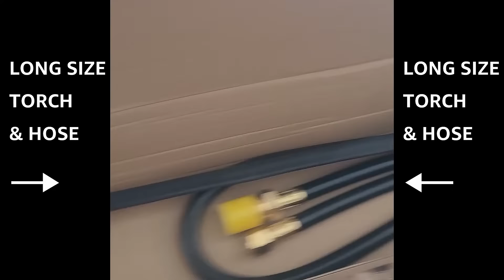Unboxing Hardell Weed Burner Propane Torch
Introducing Hardell Weed Burner Propane Torch
【𝐏𝐨𝐰𝐞𝐫𝐟𝐮𝐥 𝐏𝐫𝐨𝐩𝐚𝐧𝐞 𝐖𝐞𝐞𝐝 𝐓𝐨𝐫𝐜𝐡】—— Our Weed Torch delivers up to 1,000,000 BTU and heats-up over 3000 ºF with ease for a variety of high-heat applications. A large nozzle to produce a strong flame, the flame length of our propane torch is up to 30 inches.
【𝐀𝐝𝐯𝐚𝐧𝐜𝐞𝐝 𝐈𝐠𝐧𝐢𝐭𝐢𝐨𝐧 𝐚𝐧𝐝 𝐅𝐥𝐚𝐦𝐞 𝐂𝐨𝐧𝐭𝐫𝐨𝐥】—— 100% Brass Valve on hose reduce the chance of leakage to minimum, the valve is also counter tightening designed when connecting to propane tank and handle, keeping weed burner handle from accidentally getting loose. Three layver PVC coated rubber hose is both oil and scratch proof.
【𝐔𝐩𝐠𝐫𝐚𝐝𝐞𝐝 𝟲.𝟳𝐅𝐓 𝐇𝐨𝐬𝐞 & 𝐕𝐚𝐥𝐯𝐞 𝐒𝐞𝐚𝐥 𝐑𝐢𝐧𝐠】—— According to customer advice, our flame thrower gun has been upgraded with a stronger valve seal ring and a 6.7 FT hose (CSA LISTED). Solid Brass Construction and Durable Brass Valve with High corrosion resistance. Pass high-standard quality inspection before leaving the factory to ensure safe use.
【𝐏𝐎𝐋 𝐬𝐚𝐟𝐞𝐭𝐲 𝐯𝐚𝐥𝐯𝐞】—— Brass valve construction and valve spool of our flame thrower fire gun are designed for standard size propane tanks (tank not included). Smaller (such as 1 lb) need adapter. Soft hose P.O.L valve fitting connect to any standard propane tank with P.O.L valve. (loose by turning right, tight by turning left)
【𝐌𝐮𝐥𝐭𝐢𝐩𝐮𝐫𝐩𝐨𝐬𝐞 𝐓𝐨𝐨𝐥】—— Our Propane Weed Burner can easily burn weeds, melt snow, light fires, soften asphalt and remove paint. Our flamethrower is an excellent tool for home, garden, farm, industrial and construction use.